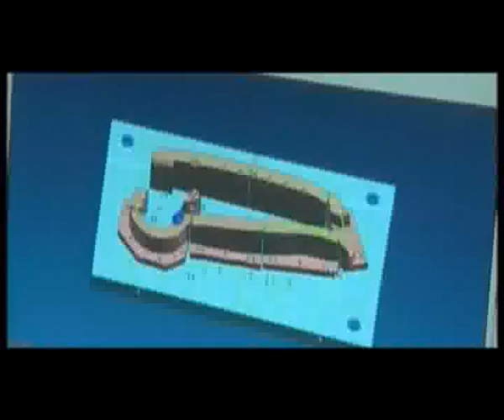Hefei Anhui Tourism and Business Part1